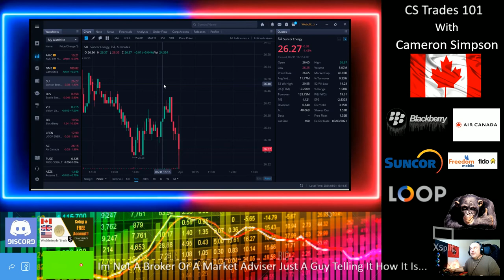Why Not Smoke Weed While Its Red Market & Buy The Dips...